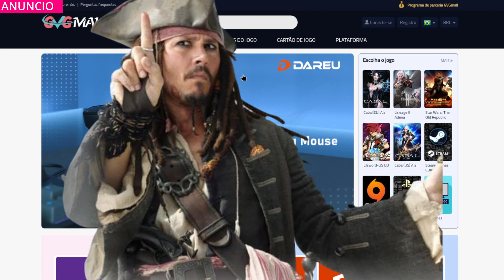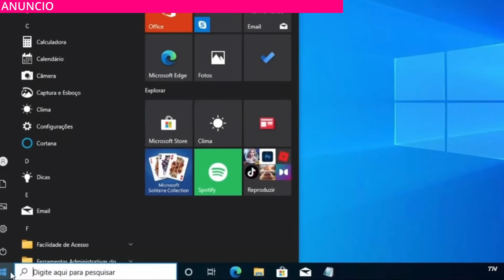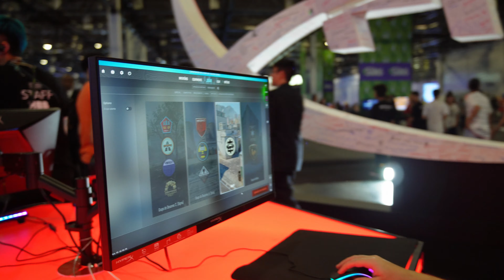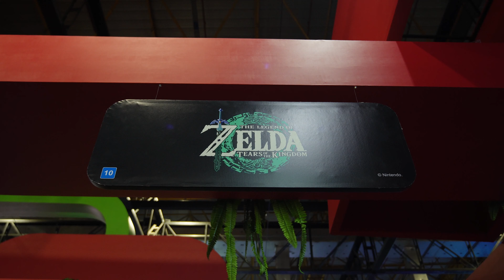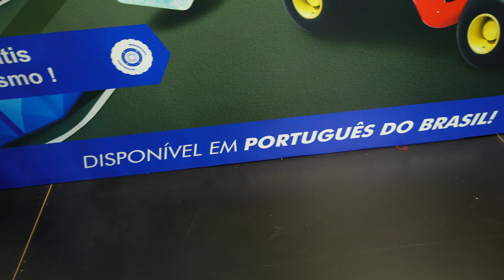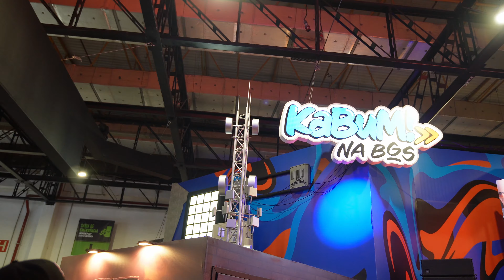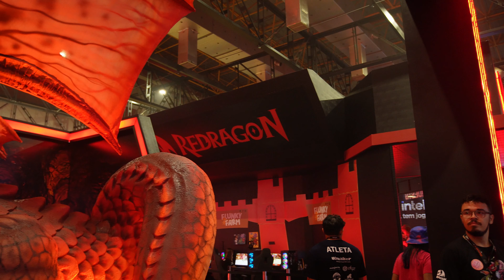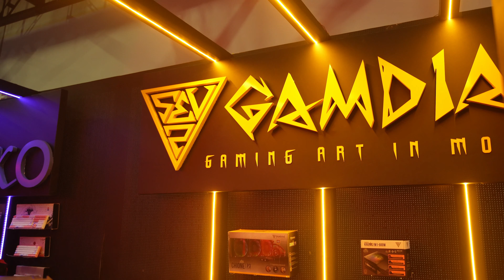BGS 2023 - INDO PELA PRIMEIRA VEZ NO MAIOR EVENTO GAMER DA AMERICA LATINA! DIA 1